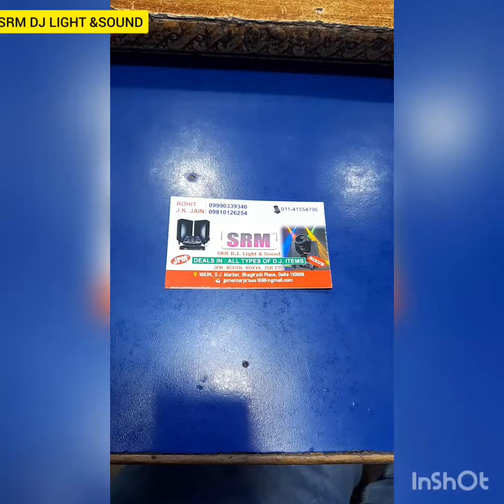360 degree moving red beam lazor Srm dj light & sound 1687/4 chandni chock bhagirath palace delhi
srm dj light & sound
1687/4
chandni chock
bhagirath palace
delhi 06
dj light
sound
club light
lazor light
par
light
jpm sound
j
noxya light
nixun